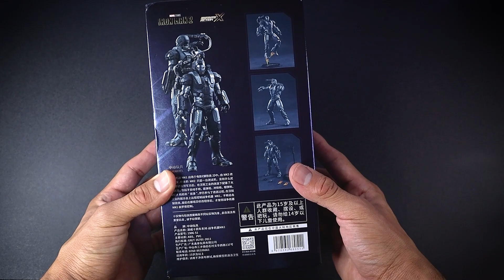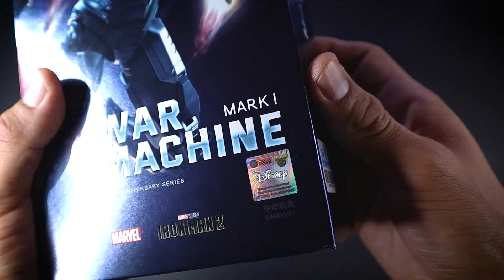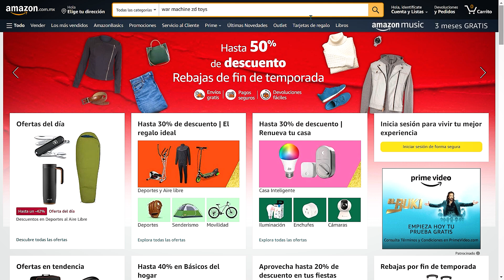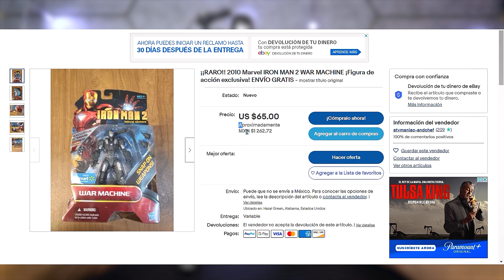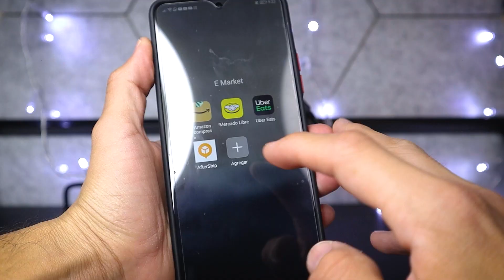War machine mark 1 zd toys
0:00  Introducción

0:35  Caja de la figura

2:26  Unboxing de la figura

2:51  Accesorios

4:23  Estética de la figura

5:29  Articulaciones

11:00  Cómo conseguí esta figura desde china

14:15  Probando sus accesorios

14:53  Nudos de la figura

15:18  Comparación con otras figuras

15:56  Conclusiones

16:36  Fotografías

Gracias por revisar el video, coméntame que te pareció la figura.

  ¡MUCHA SUERTE EN SU PROXIMA CACERIA!

Figura:
War machine mark I (Iron man 2) por ZD toys

Infraction - No Copyrigth Music

Un canal repleto de pistas musicales buenísimas sin copyright.
Todas las pistas musicales utilizadas en el video son de este canal.